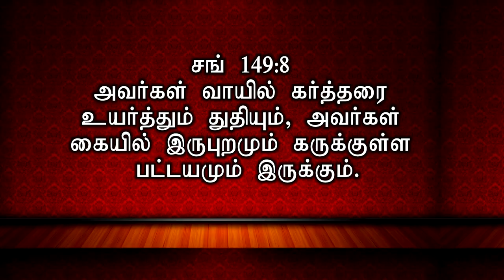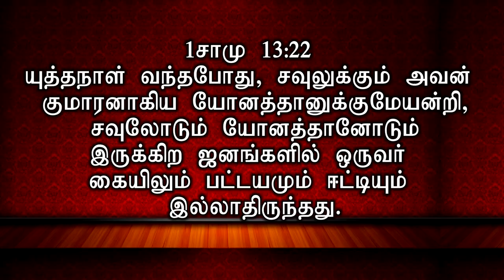உன் நோக்கத்தை தவற விடாதே - பாகம் -2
REV.STEPHEN DEVAKUMAR
OPEN DOOR CHURCH
CHENNAI